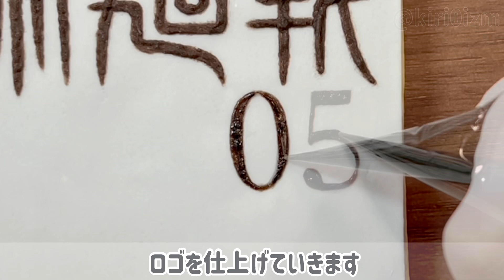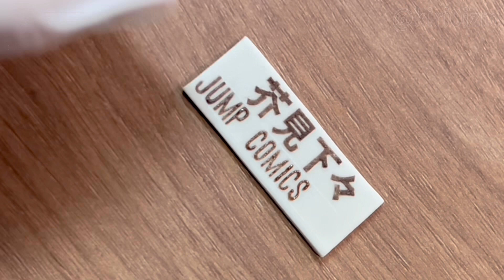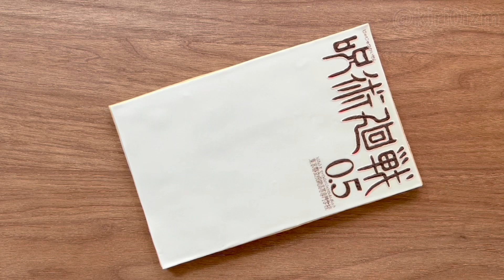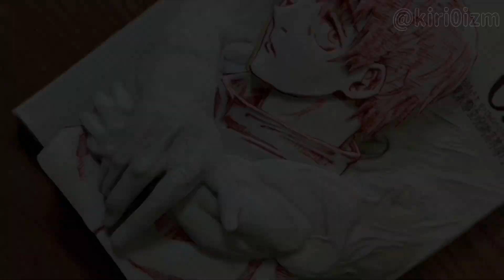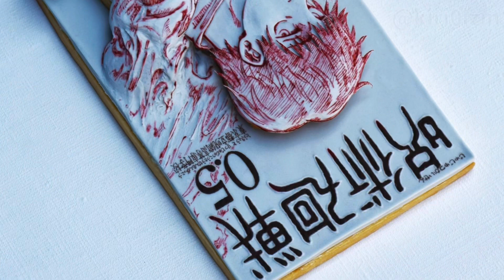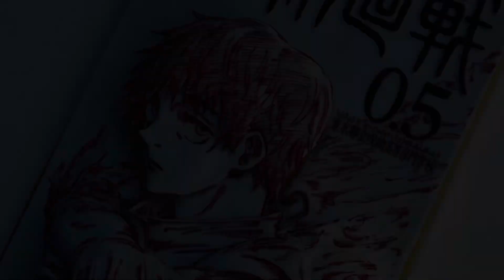【アイシングクッキー】呪術廻戦0.5巻表紙を立体的に作ってみた！/Jujutsu Kaisen 3D Icing Cookies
こんにちは、いずむです！

お砂糖やアイシングなどで、
立体感のあるクッキーを作っています。

全部お菓子🍭

今回は、劇場版 呪術廻戦 0の地上波放送記念に
呪術廻戦0.5巻表紙の
乙骨憂太くん&折本里香ちゃんの立体アイシングクッキーを作りました🍪

映画公開当時、劇場に観に行った思い出☺️❄️
(もう2年も前か…！)

細部の写真などたくさん載せてます🔻

それではまた次回の動画で！

Hello, my name is IZUMU.

I am making cookies with a three-dimensional effect.
With sugar, icing, etc.

All are sweets 🍭

This time, on the cover of the 0.5 volume of Jujutsu Kaisen, I tried to make a 3D icing cookie🍪

A lot of photos 🔻